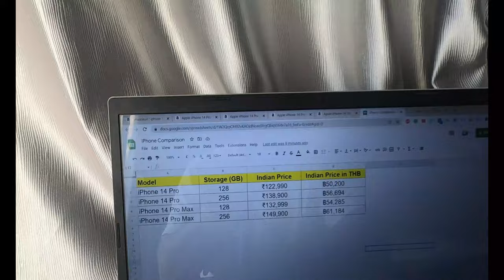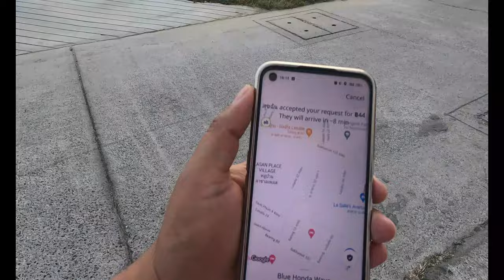Train Tickets from Bangkok's Bang Sue Grand Station to Hue Hin - EP 2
In this video, join me on a journey to Bangkok's Bang Sue Grand Station, one of the largest railway stations in Thailand. I start my journey from Bang Na and took the BTS to Mo Chit, where I change to the MRT train that takes me to Bang Sue.

Along the way, I faced a few challenges in finding the ticket counter at the station, but with a little perseverance, I was finally able to purchase my train ticket to Hua Hin.

I also take you on a quick tour of the station, highlighting some of its impressive features and providing useful tips to make your journey more comfortable.

Join me as I share my experience and provide insights to help you plan your visit to Bang Sue Grand Station with ease.